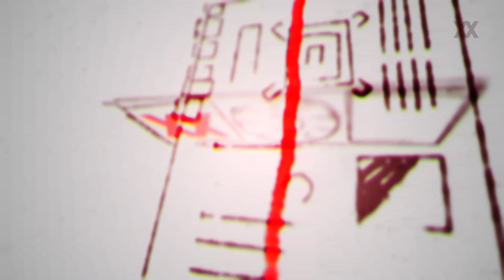Computex 2018: Gigabyte macht den Gaming-PC komplett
Mit Aorus hat Gigabyte bereits eine eigene Gaming-Marke etabliert, die nun um weitere Produkte wachsen soll. Dazu gehören unter anderem Speicherkits, SSDs, aber auch Netzteile und neue Gaming-Eingabegeräte. Zur Gamescom im August soll es dann auch den ersten Monitor geben.